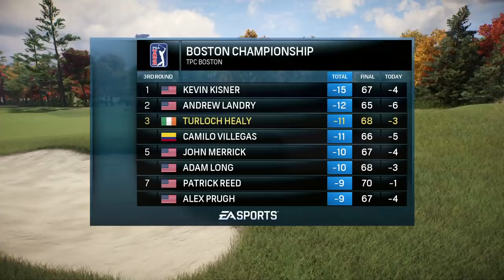Rory McIlroy PGA Tour Career Mode - Episode 55 - PUTTING MASTERCLASS! (Ps4/Xbox One Gameplay HD)